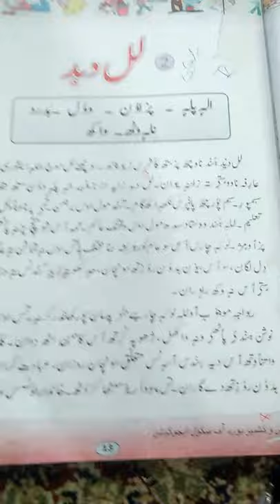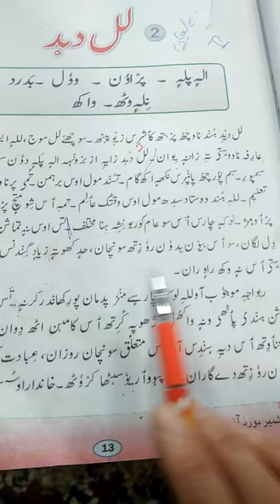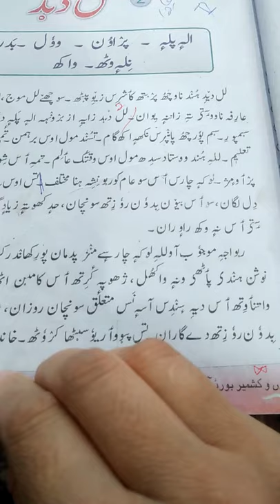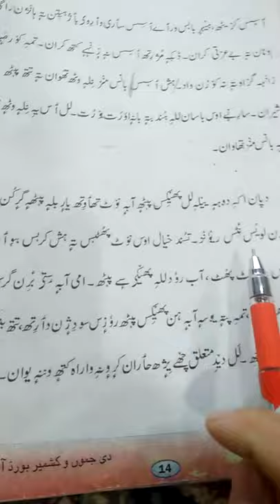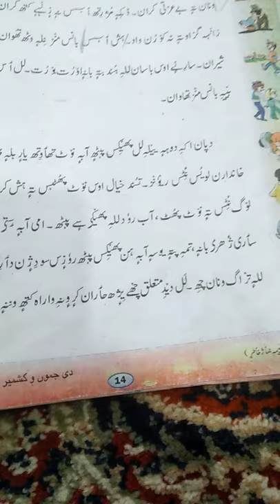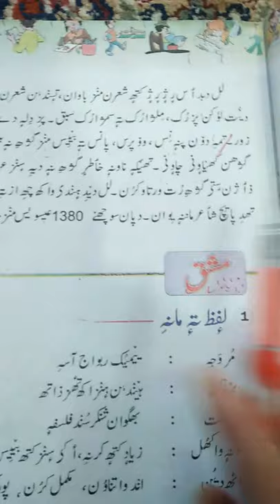Class:6th.Sub:kashmiri.Topic:Lal Ded by Tr Aamina Batool Govt.UPS Goriakar